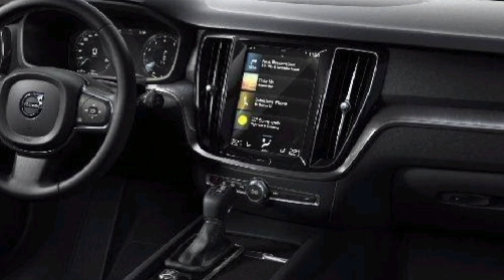2024 | Volvo | V60